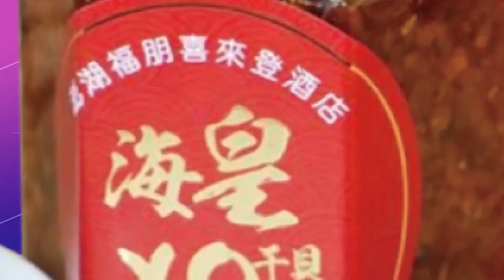徐國勇曝何志偉"丟砂畫" 立院:監視器畫面不能外流@中天新聞CtiNews